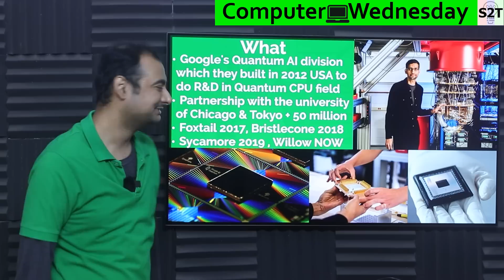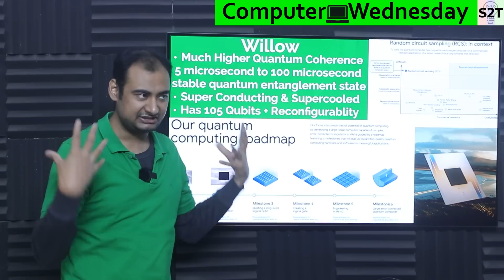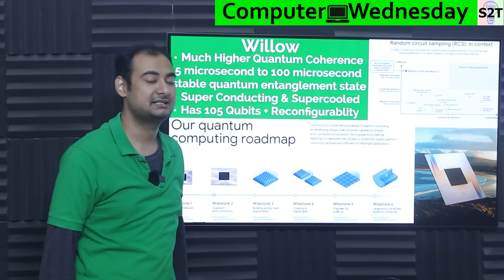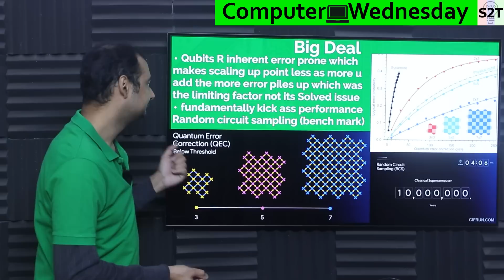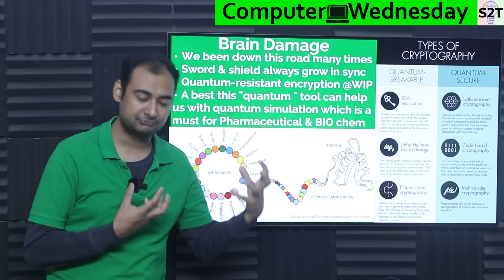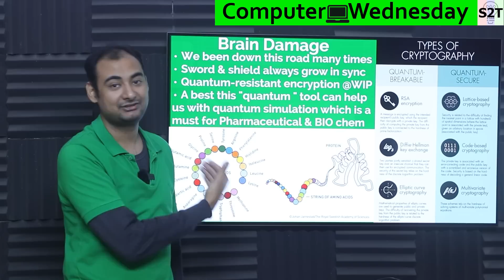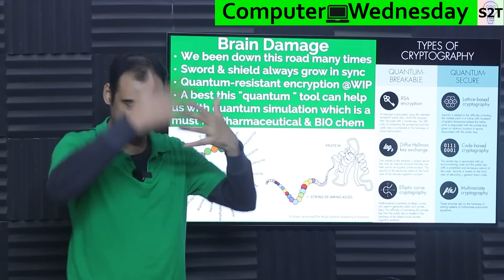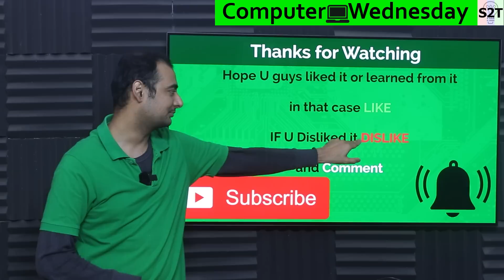Willow {Google's quantum chip} Explained {Computer Wednesday}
Instagram             hellyork

00:00 Intro
00:10 What
02:02 Willow
06:10 Big Deal
08:18 DOOM
09:48 Brain Damage
18:16 Thank you